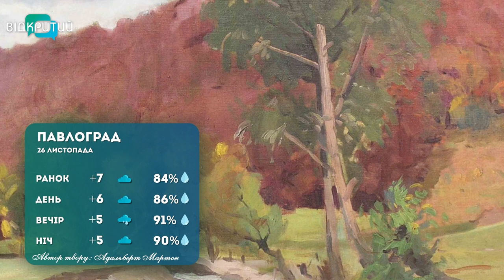Погода на 26 листопада 2022